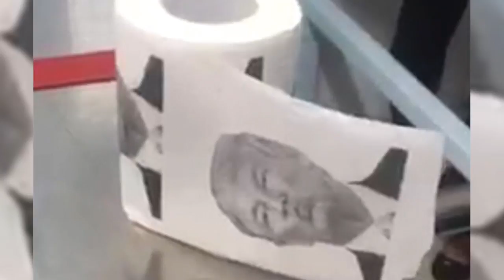Breves Delegacionales 2017-02-13